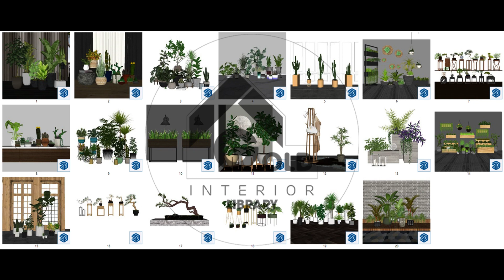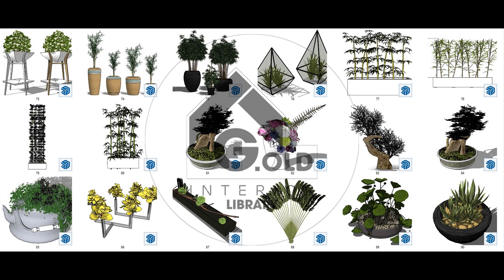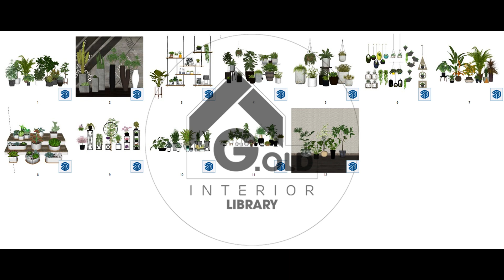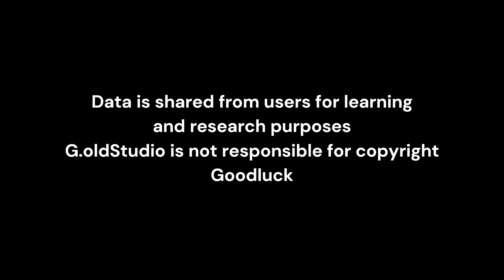SGS109 - Indoor Potted Plants - Sketchup Library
Bộ thư viện Sketchup SGS Series
SGS109 : Mẫu Chậu cây trong nhà